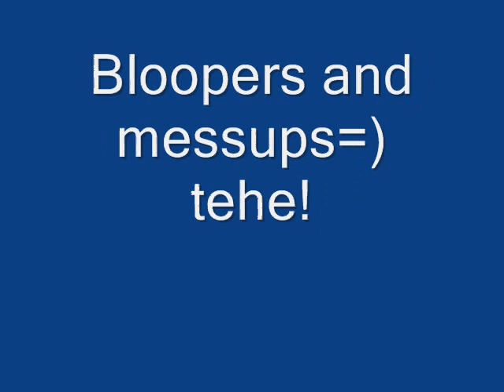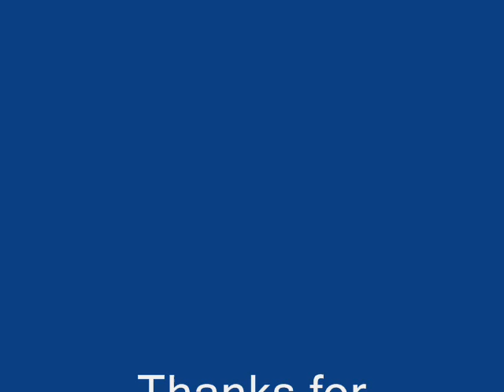Crazy Pingpong rally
with bloopers=)